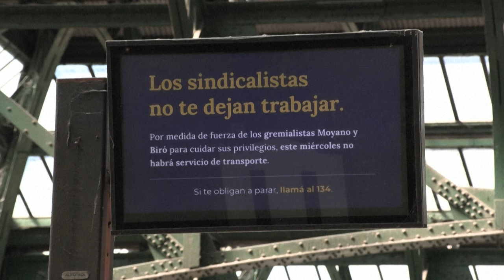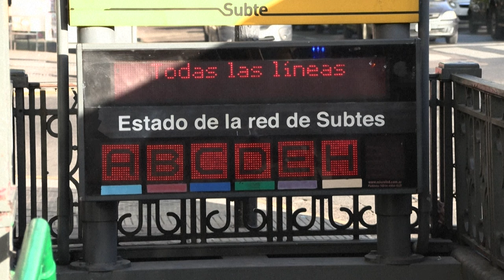Greve do transporte contra Milei afeta mais de um milhão de passageiros | AFP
Mais de um milhão de passageiros foram afetados, nesta quarta-feira (30), por uma greve do transporte na Argentina, a qual não inclui o sindicato de ônibus, em rejeição ao ajuste fiscal do presidente ultraliberal Javier Milei, ao aumento da pobreza e à tentativa de privatizar a companhia estatal Aerolíneas Argentinas.